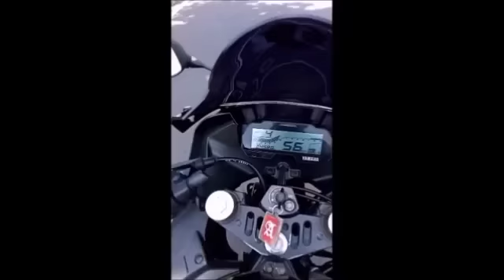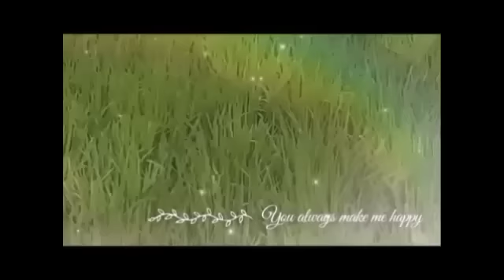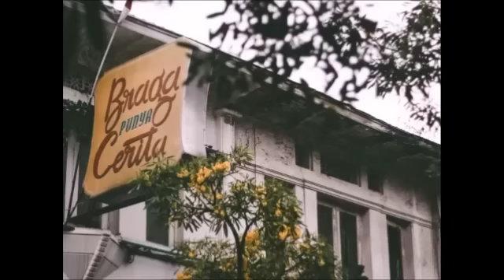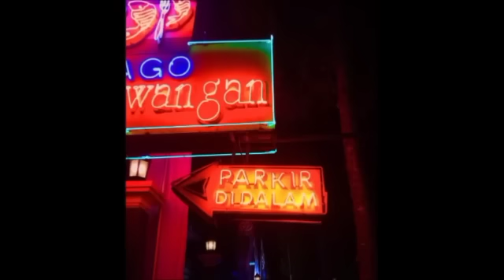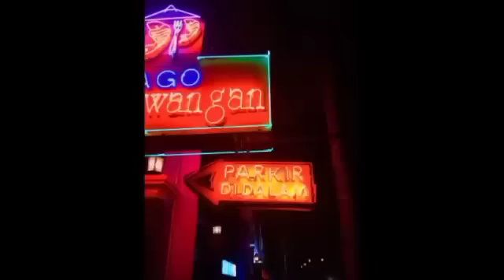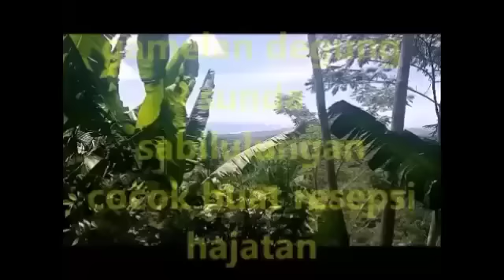Dongeng Sunda Si Peloy Jaka Teureuh part 259